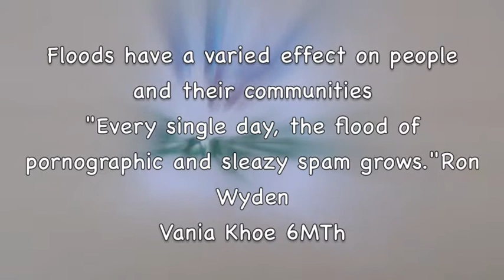The Thailand Flood 2011 Vania